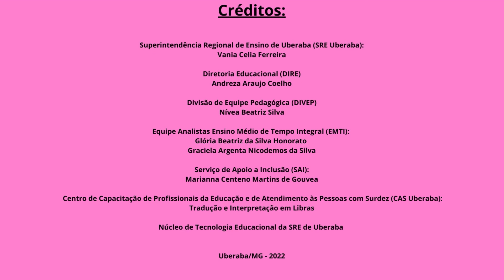Ensino Médio em Tempo Integral - SRE Uberaba: NIVELAMENTO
Vídeo produzido pela equipe do EMTI da SRE Uberaba sobre temas que fazem parte desse modelo.